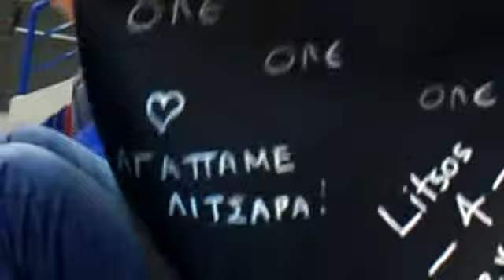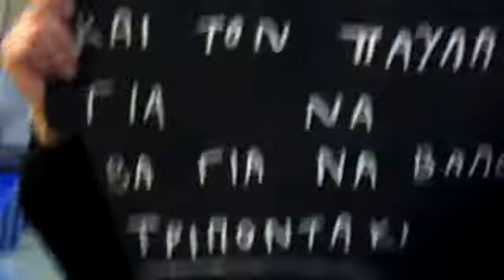1o dekalepto(den ksekinisame kala).MP4